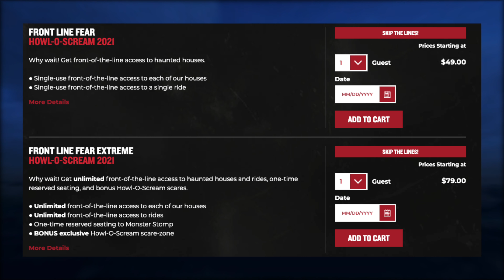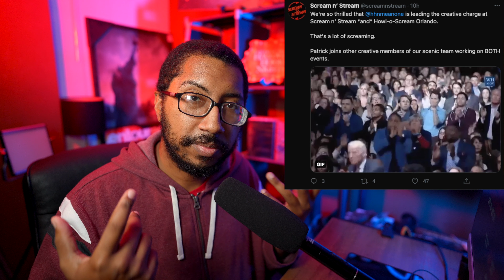Howl O Scream 2021 Captain's Revenge | Seaworld Orlando New Haunted House, Scare-Zone and Theme Bar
Seaworld Orlando dropped another round of new announcements. A New haunted house, scare zone and a themed bar. We also talk about the front of the line pass, more tickets and a bonus scare zone?

0:00 Thoughts
0:32 Intro
2:30 Announcement?
4:14 Jack's Attacks